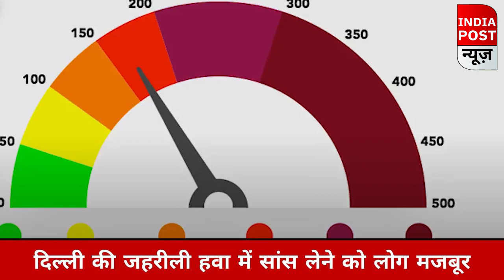delhiairquality प्रदूषण में विश्व में किस नंबर आता है दिल्ली-जानें ।। Indiapost NEWS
delhipollution दिल्ली प्रदूषण में नंबर वन है जी और फिर कोलकत्ता तीसरा मुंबई ..